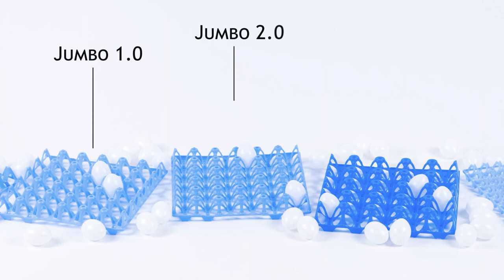LINDAMATIC Egg transport - How to use it?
What makes it unique?
✅ A practical, convenient and cheap solution
✅ No more broken eggs during handling and transport
✅ Perfect ventilation, especially for countries with high temperatures and humidity
✅ Prevents injuries to workers’ hands during handling